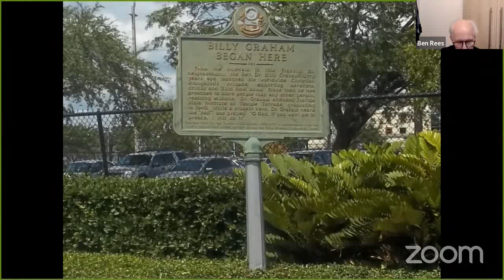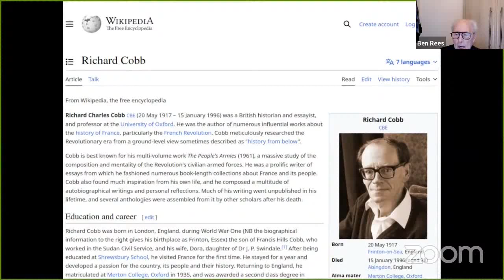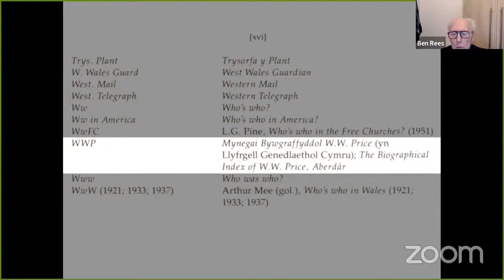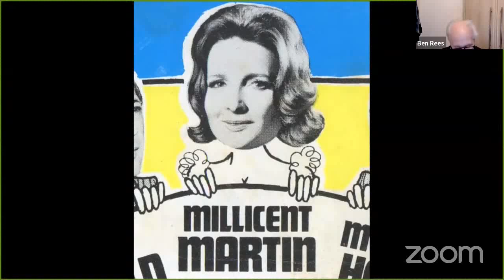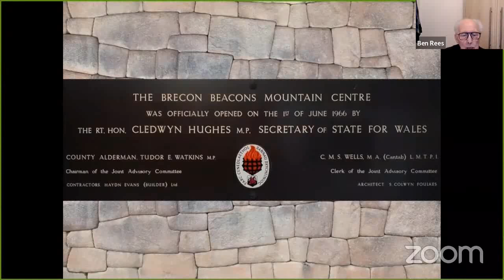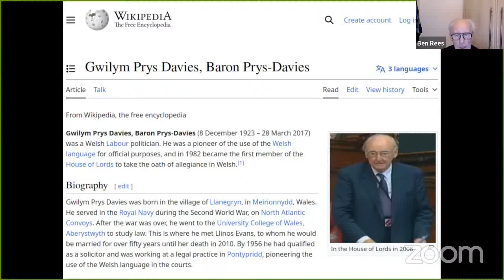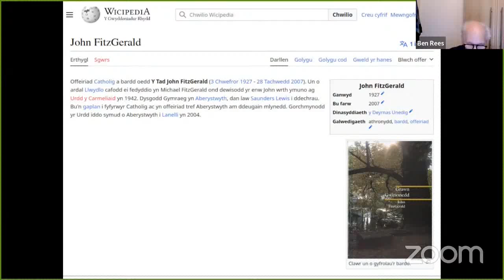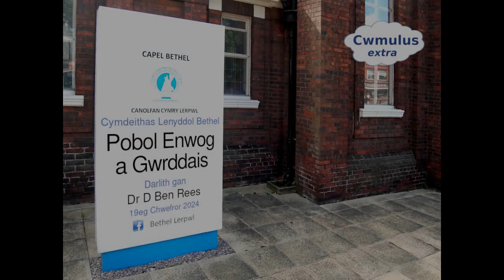Pobol Enwog a Gwrddais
Sgwrs yn Gymraeg gan Dr D Ben Rees

O’i blentyndod yng Ngheredigion fe glywodd y siaradwr rai enwau pwysig iawn, fel y Parchedigion David Martyn Lloyd Jones, a Nantlais, ac Elfed, a TE Nicholas.

Ac yna yn nyddiau ysgol hen ddisgyblion oedd wedi cyrraedd enwogrwydd ym myd meddygaeth a meysydd eraill. Bu’n cydoesi gyda myfyrwyr a ddaeth yn enwau cyfarwydd.

Ac yna dod yn ei aeddfedrwydd i’w gyflwyno i Frenhines Elisabeth yr Ail, a Winnie a Nelson Mandela.

Yn ystod ei gyfnod hir yn Lerpwl daeth i adnabod arweinwyr y ddinas ac arweinwyr y cymunedau a’r enwadau fel yr Esgobion, a phobl a anwyd yn Lerpwl.